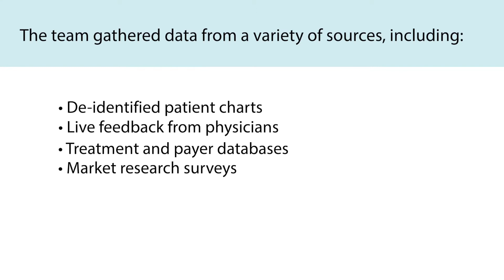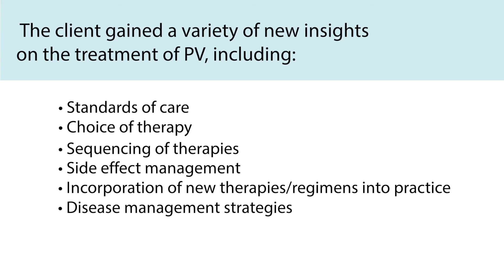Understanding real-world treatment trends to drive product strategy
Learn how a biopharmaceutical company leveraged the Marketing and Engagement team at Cardinal Health to engage and uncover insights from oncologists and hematologists to drive product strategy.